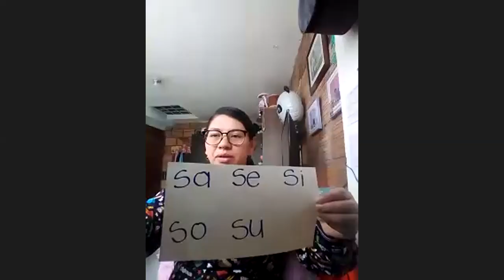Español 1 preescolar 27 07 2020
Reconocimiento  del sonido de las silabas sa se si so su